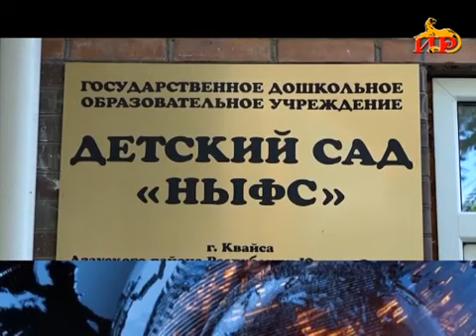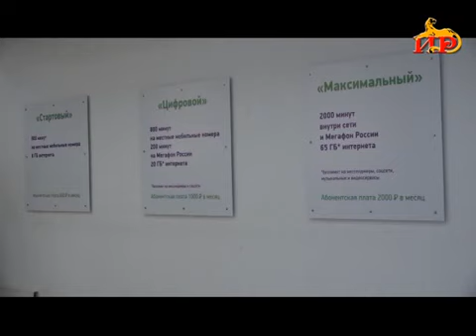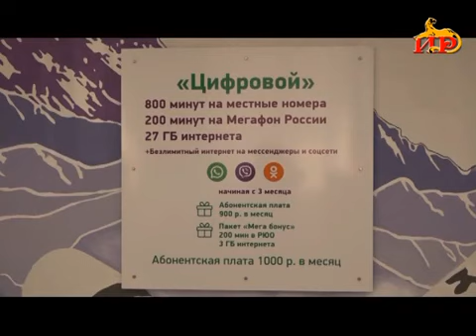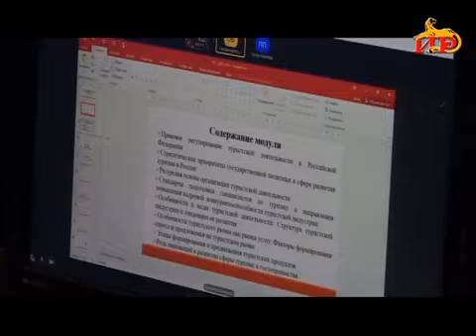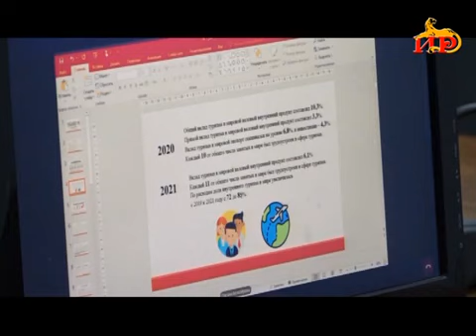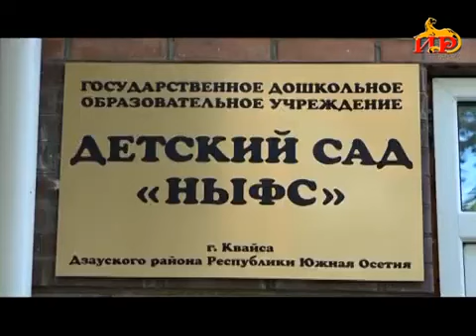Информационный выпуск «Сегодня». 25.09.2023.